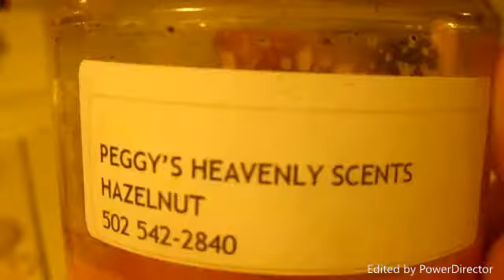POWER HOUR AFTER DARK 2017// READ DESCRIPTION BOX/DestinyGplus3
THE KIDDOS ARE IN BED AND MOMMA CAN'T SLEEP, WHICH I KNOW WE ALL HAVE BEEN THERE !!! SO WHAT BETTER TIME TO DO A POWER HOUR CLEAN WITH ME !!!
Q&A ask me questions down below for my next video!